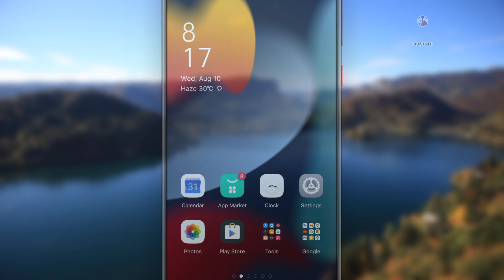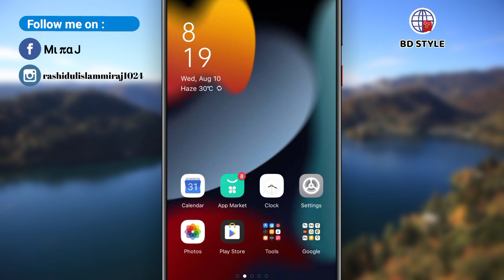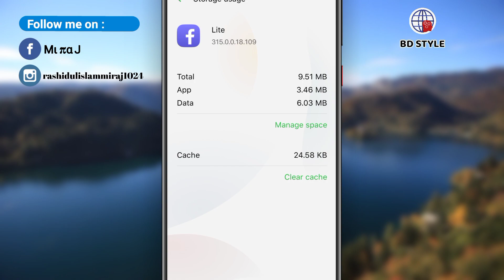Facebook Lite not opening problem solved ll How to fix this problem 2022 ll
Facebook Lite not opening problem solved। How to fix this problem 2022।।

Brother, stand a little closer to this little brother of yours. With your little SUPPORT, your little brother may spend his whole life smiling and HAPPY☺.⸙

০➖➖➖➖➖➖➖➖➖➖➖➖➖➖০

🌐sᴏᴄɪᴀʟ ᴍᴇᴅɪᴀ : (𝑭𝒐𝒍𝒍𝒐𝒘)

০➖➖➖➖➖➖➖➖➖➖➖➖➖➖০

𝗕𝗮𝗰𝗸𝗴𝗿𝗼𝘂𝗻𝗱 𝗠𝘂𝘀𝗶𝗰

Music Credite:(no copyright)